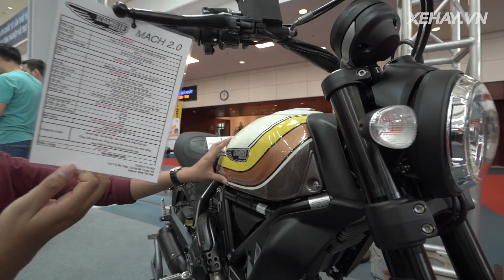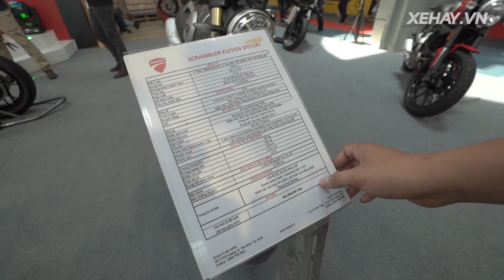Khám phá chi tiết Ducati Scrambler tại Việt Nam |XEHAY.VN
21h00 CHỦ NHẬT hàng tuần (phát chính)
Thứ 2: 18h30
Thứ 3, 6: 21h30
Thứ 4, 5: 17h30
Thứ 7: 18h00